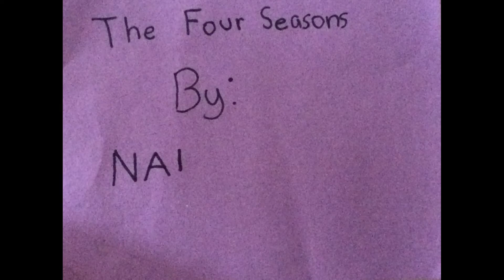The Four Seasons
by Natalie Bui and Madaline Grisoli